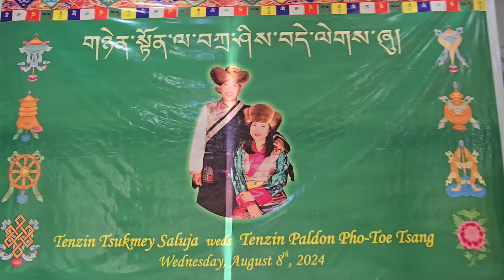Tenzin Tsokme Saluja Weds Tenzin Paldon Pho-Toe Tsang Wednesday ( 08/08/2024